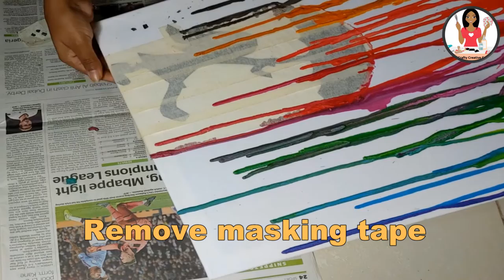Melted Crayon Art- Easy & Creative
Melted Crayon is a colorful craft.  It is fun and easy as well as creative.

You can create your own beautiful artwork with melted crayons using a hair dryer.

Required Material: Canvas, Crayons, Black sheet, Hair Dryer, Scissor, Glue, Masking tape

Melted Crayon Art Instructions:
Select the crayon colors of your choice.
Layout design of your choice on a canvas
Cover the design with masking tape
Use hair dryer to melt the wax.
Let dry for 15-20 minutes